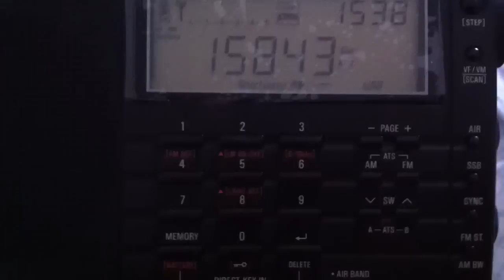Space Shuttle Radio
Dutch pirate station broadcasting on 15843 kHz USB, Saturday 21 April 2012 15:40 utc